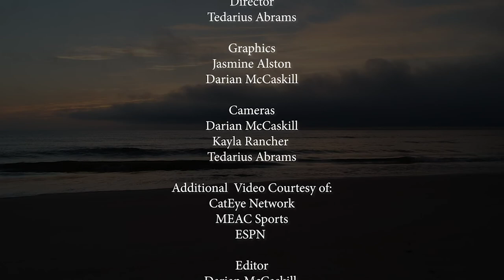BCU Wildcat​ Football Insider ep12